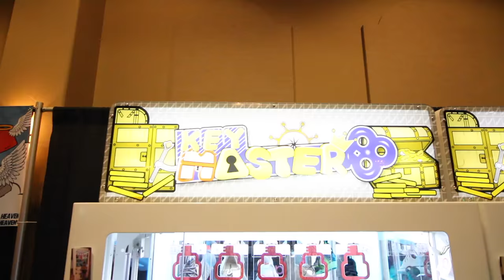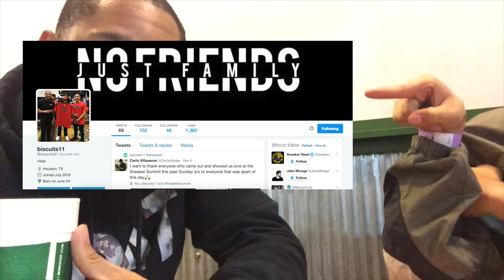H-town Sneaker Summit Winter 16' Recap/Vlog!